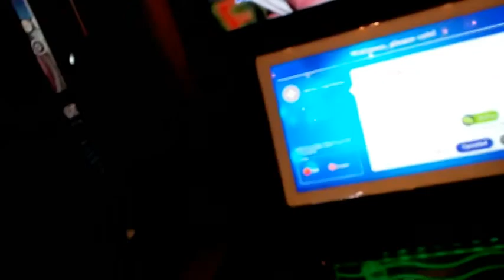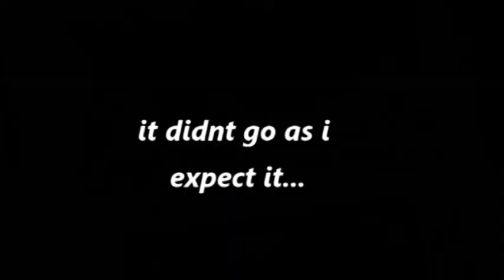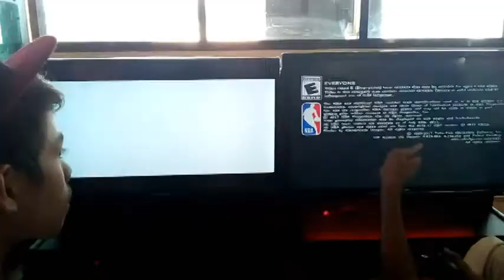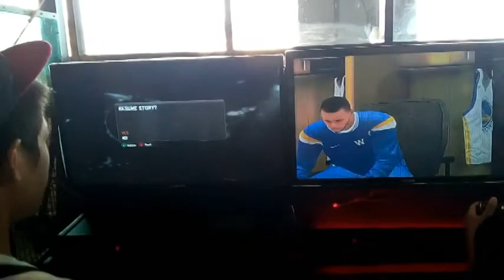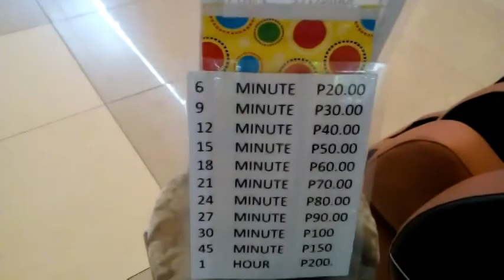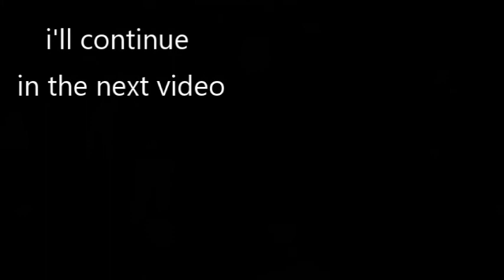MY TAEKWONDO FIGHT!! {2nd Vlog} lol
yey...
yeah im a taekwondo player
but not that good i just got my own will to fight...
and yahhh
its actually fun blogging
im going to continue in the next video
so hard to edit cause of lag

2nd vlog blah blah
share it , like it , comment on it
still thanks for 96 subs hope i get to 100  soon